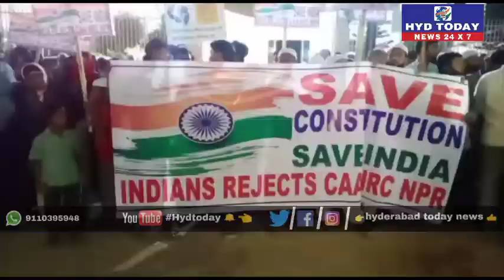Late Night womans protest at Rajendra nagar dary farm X Road against CAA-NRC & NPR